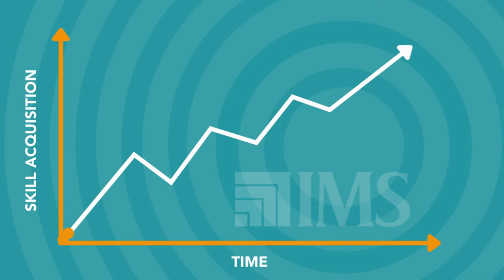Strategic Thinking Skills to Increase Your Impact with Dr. Louise Kelly & Charles Good | TGLP #99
Charles Good interviews Dr. Louise Kelly, who is a Professor of Management and Leadership at the University of La Verne. She is a nationally recognized expert on strategy and leadership and has a passion for helping people and organizations unleash their management, leadership, and innovation potential.

She publishes widely and has authored five books including, A Dictionary of Strategy, Entrepreneurial Women: New Leadership and Management Models, The Psychologists Manager, and An Existential Systems Approach to Managing Organizations, as well as over 125 articles and conference papers.

Dr. Kelly has also been designated an outstanding scholar by the United States government and has led executive training in the US and worldwide. Her research on strategy and mindfulness has been written up in Forbes.com and several other national publications.

Dr. Kelly's Books

Chapters:
(00:00) Introduction
(01:04) Dr. Louise Kelly’s background
(01:58) What’s the difference between strategic thinking and strategic planning?
(05:03) Strategic planning and the importance of adaptability
(08:39) Think about big ideas: Elon Musk and Jeff Bezos example
(10:40) Strategy is not just for the C-Suite
(12:14) Tip: The attributes of strategic thinkers
(17:24) Concept: The Blue Ocean Strategy
(20:02) Blue Ocean Strategy case study: Cirque de Soleil
(25:17) Concept: Porter’s Five Forces
(34:14) What’s the difference between Porter’s Five Forces and the SWOT analysis?
(37:04) Porter’s Five Forces case study: Tech and consumer electronics
(37:30) Force 1: Threat of new entrants
(38:53) Force 2: Bargaining power of suppliers
(40:58) Force 3: Bargaining power of buyers
(42:57) Force 4: Threat of substitues
(44:32) Force 5: Competitive rivalry
(47:29) Porter’s Five Forces case study: Costco
(54:25) Call to action
(55:54) Conclusion